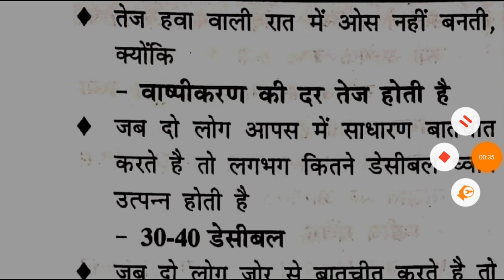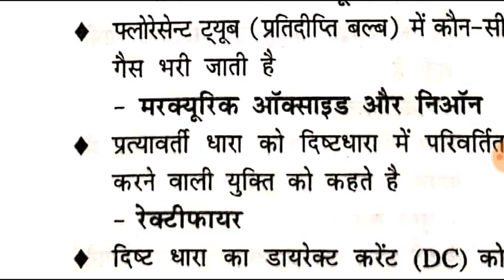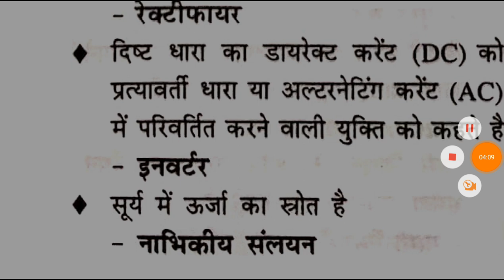महत्वपूर्ण सामान्य विज्ञान Part-11, General Science for RRB NTPC, JE, Group D (Level-1), SSC, Police